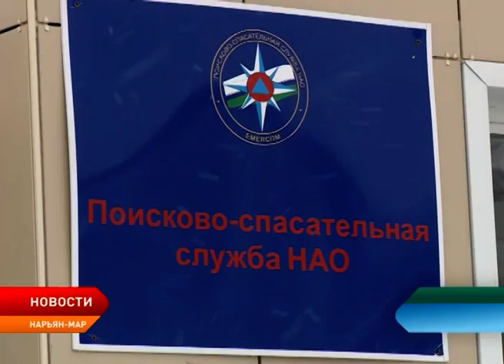Людей эвакуировали с закрытого зимника Нарьян-Мар – Усинск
Более 50 человек вывезены силами спасателей с закрытого автозимника Нарьян-Мар – Усинск в период с 24 марта по 2 апреля. Как сообщают в единой дежурно-диспетчерской службе, в эвакуации людей были задействованы силы и средства окружной поисково-спасательной службы и Ненецкого Арктического комплексного аварийно-спасательного центра МЧС России по НАО.